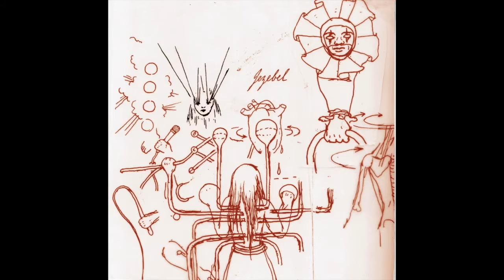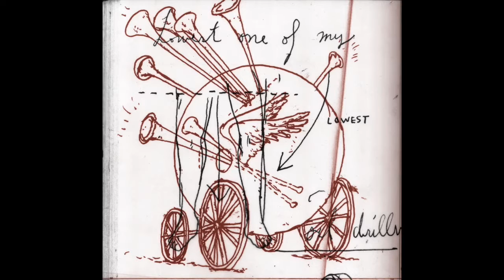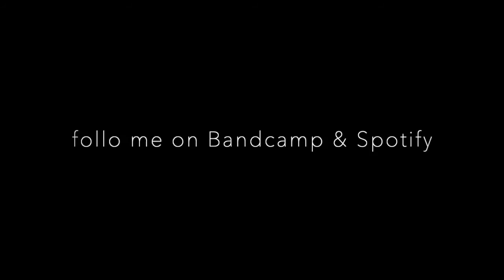ur personal army (FIFTI playlist)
my fiftieth bday is on March 8. that's 30 days away. each day leading up to then I'll add one song from a set of my favorite tunes that I've recorded to this playlist. and on the 30th day, March 8, I'll give you a swanky, novo joint.

thinking of impressing.

i like the bombast.

those r the 2 remembrances i hav  when i think of my #3 n the countdown. who was i thinkn of impressing while i sat behind the drum kit? it doesn't matter. i nevr rcvd that reward - and I've realized since that if sum1 thinx they hold ur self-esteem n their hands they will nevr giv it back; not even at the small price of seeming complimentary. but what an astonishing thing 2 come out on the other side of 50 and realize i've made it. that i was right all along. and, that making it has nuthn 2 do w sum1 else's measurement of success. you can't fill n their insecurities w ur own. I've shaken it all off and stand at the edge of that loss feeling dominant; bcuz i gave u what i had. w the help of a lotta people, i have taken the shapes that once sat behind my eyes and expressed that shit. it's music that even i need, sumtimes; and i rarely listen 2 music, let alone my own. the last memory of this song is my friend, Rev. Doug Truth Smith, winking at me as he listened 2 my drums on the playback of 'Ur Personal Army' and breathing the words, "i like the bombast."